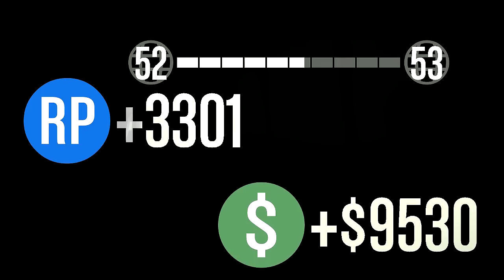GTA 5 - SKY GRID SHOWDOWN!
KYR SP33DY
speedyw03